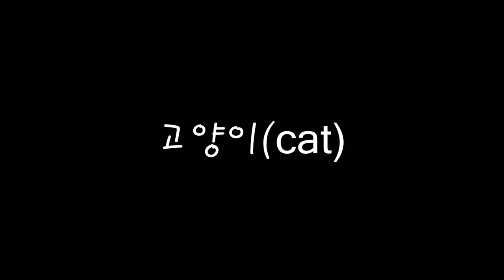로블록스 애니메이션(Roblox Animation) - 고양이(Cat)